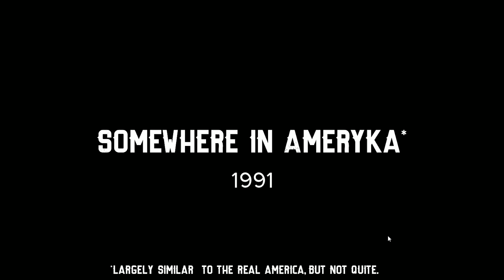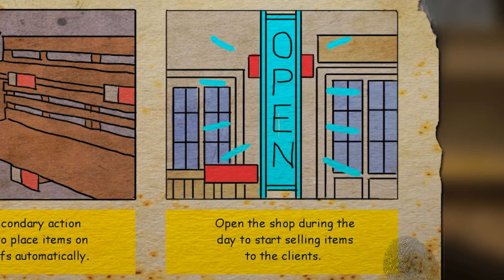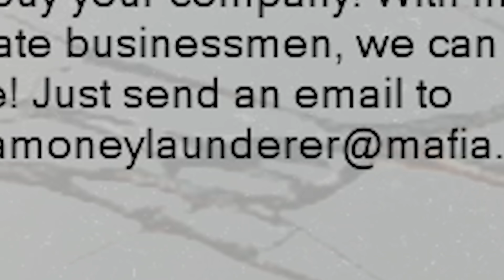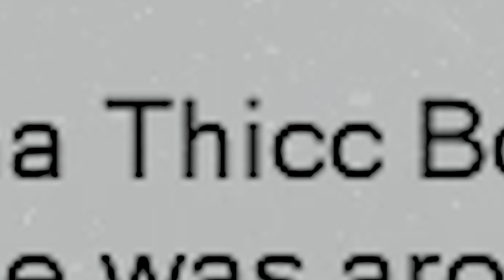[Vinesauce] Vinny - Barn Finders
YOU WANT STUFF??? WE HAVE STUFF!!!

Thumbnail Art by ► "anonymousarmadillo"